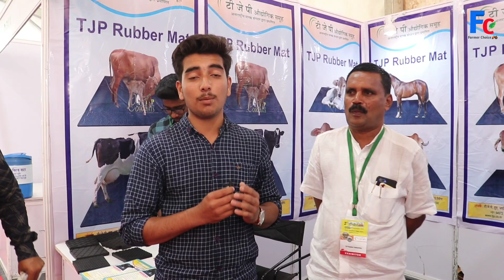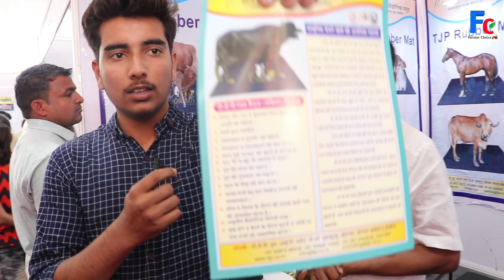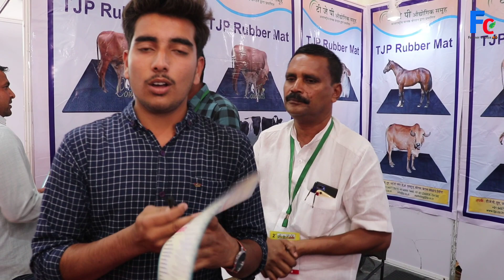डेयरी फार्म में मेट की जरूरत क्यों है|what is need of mat in dairy farm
My Gadgets }